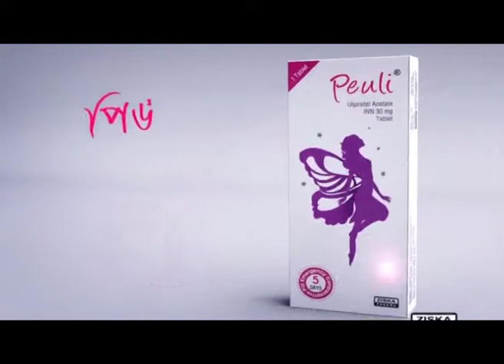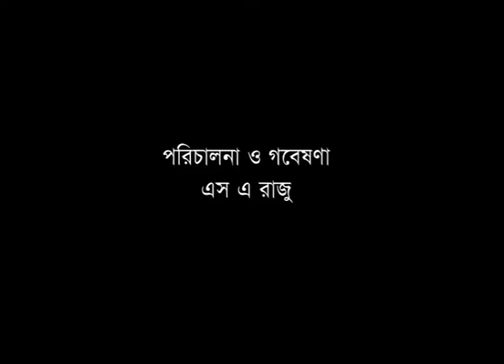শিশু জন্মের পরে অতিরিক্ত রক্তখরণে মায়ের মৃত্যু পর্যন্ত হতে পারে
ডা: সেলিমা আক্তার জাহান, কনসাল্টেন্ট গাইনি ও প্রসূতি বিভাগ
ইসলামী ব্যাংক হাসপাতাল